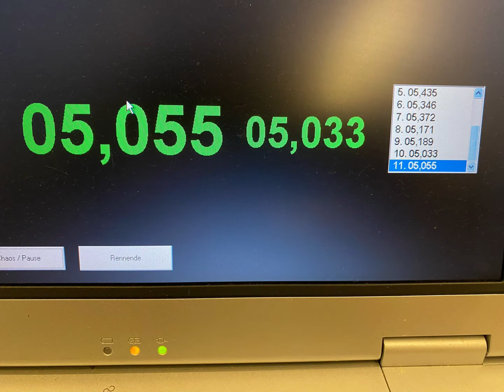Plafit Super 32 Red Devil , 10 Laps with timekeeping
Slotracing Car with Plafit chassis and Scalextric body ,  best time 5,033 sec. in round 10 , Tires are sanded  ,  Slotcar with Magnet 🧲 , Driven with DS PM-Controller by 11 Volt ⚡️